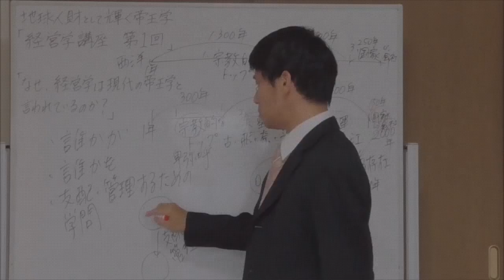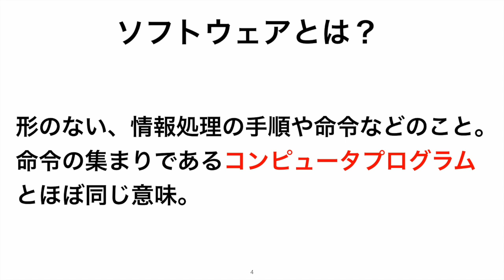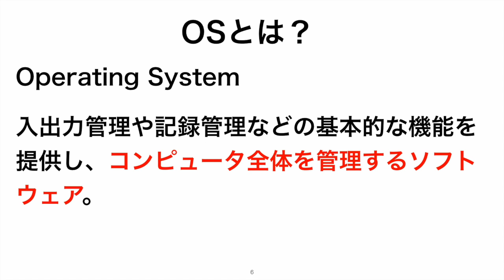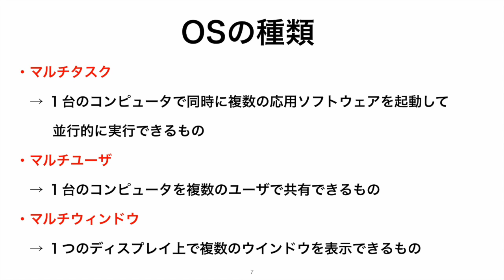情報システム１０：OSとは？